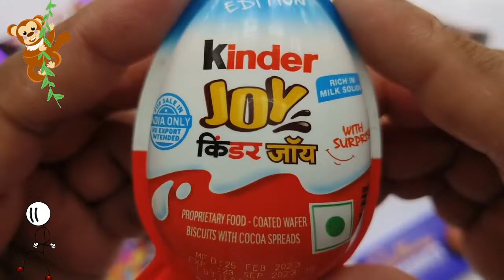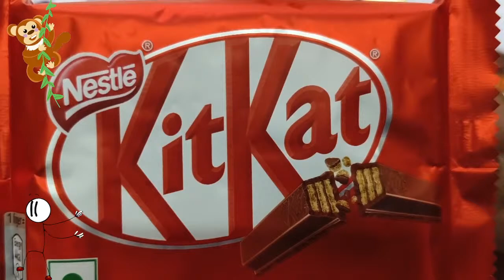infobells,ChuChu,Bath song,Baby Shark,Wheels on the bus,Cocomelon,ASMR chocolate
ChuChu,Cocomelon,Wheels on the Bus,Baby Shark, Infobells,Baby Calm Down,ASMR Chocolate

Baby Shark, ASMR chocolate opening, chocolate unboxing#satisfyingvideo Yummy chocolates ,Gems,surprise toys,candy, kinderjoy ,Cadbury,Nestle and many more Opening New Chocolates,Candies,Cadbury,Nestle,Gems,Kinder Joy,Mars,and many more Chocolates